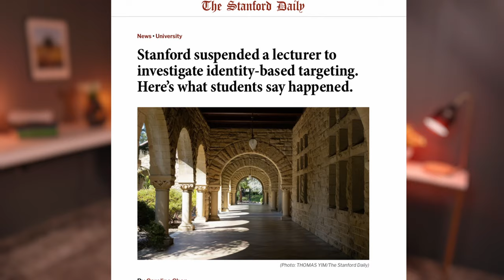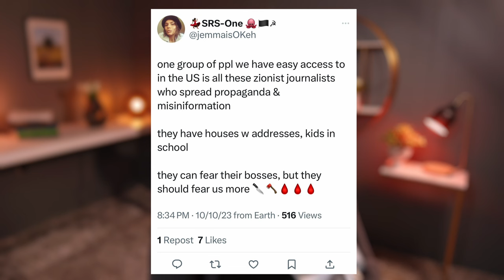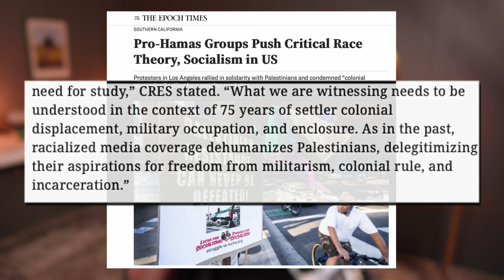DECOLONIZATION: From Theory To Practice | Phil Magness & Kate Wand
Since October 7th, 2023, we have seen that ideas have consequences in the real world.

Phillip Magness is an economic historian who specializes in the economic dimensions of slavery and racial discrimination, the history of taxation, and measurements of economic inequality over time. He also maintains an active research interest in higher education policy and the history of economic thought. He joins Kate Wand on Liberty Curious to discuss his recent work on Critical Race Theory (CRT) and its proliferation in academia and the mainstream, and its connection to the far-left's response to Hamas' massacre of Israeli citizens.

Phil Magness is Senior Research Faculty and F.A. Hayek Chair in Economics and Economic History at the American Institute for Economic Research.

0:00 - intro
1:35 - CRT in a nutshell
3:05 - CRT academics' reactions to Oct 7
10:24 - Media spin
13:08 - Who is colonizing who?
17:07 - What is decolonization?
19:15 - The dangers of CRT in the real world
20:39 - The proliferation of CRT in academia
26:46 - Why are these ideas so seductive?
30:15 - Promises
33:07 - Silver linings?
37:20 - Last Thoughts

*** Please note that the opinions expressed in this podcast are solely those of the host and her guests. They do not necessarily reflect the views of the American Institute for Economic Research. ***